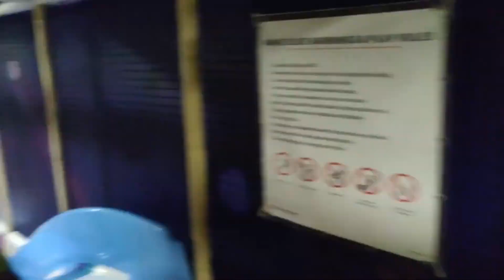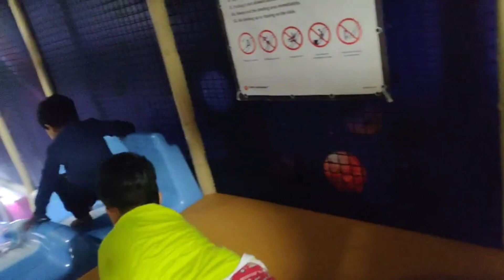Anurag ne kiye maze | Full on Masti | Family vlog